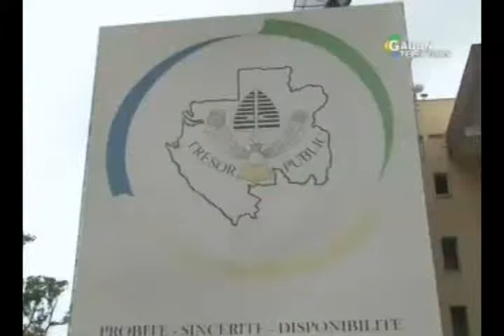Mise en place d'un comité de gestion de la prime à la performance (PIP)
Mise en place d'un comité de gestion de la prime d'insitation à la performance (PIP)